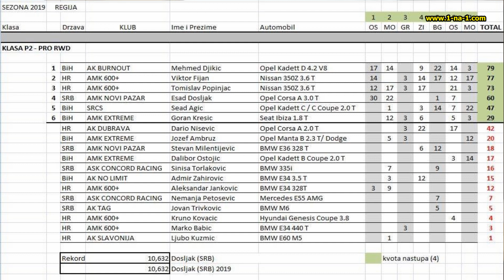Streetrace takmicar - Mehmed Mesa Djikic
Mesa je takmicar na 402 trkama ubrzanja.  Prvo je vozio AWD BiMoto verziju sa dva motora a od kako je presao na RWD sa jednim motorom danas u sezoni 2019 je osvojio nacionalni i regionalni sampionat u PRO drag disciplina RWD.